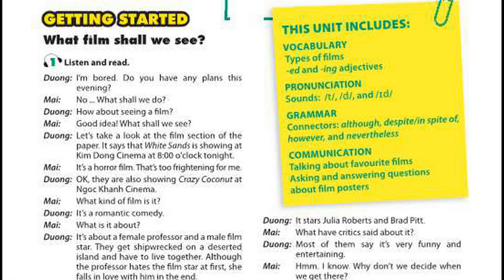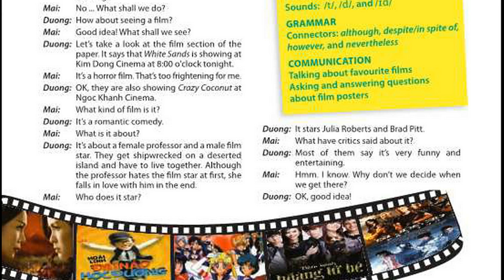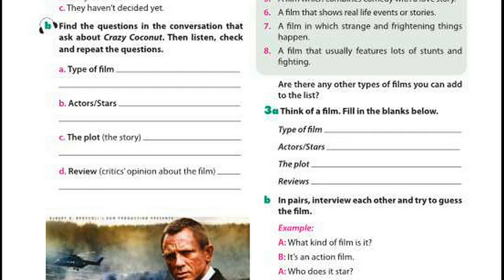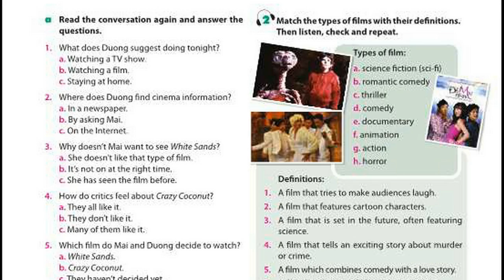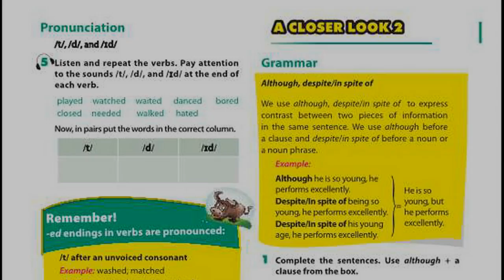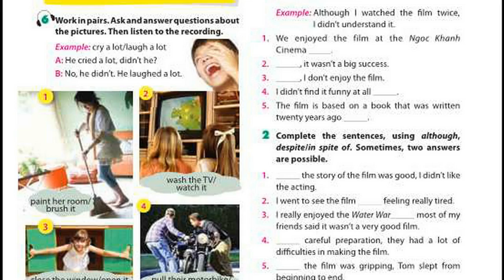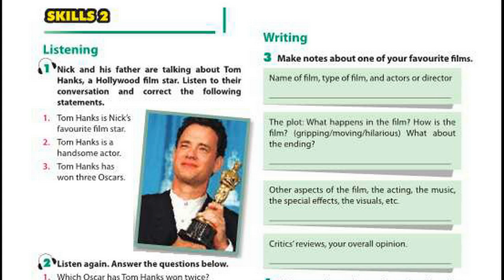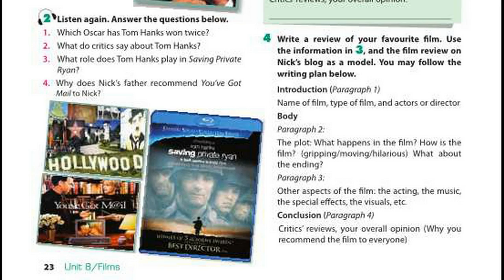Nghe Tiếng Anh Lớp 7 Unit 8 Chương Trình Mới Thí Điểm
cd dia luyen nghe tieng anh lop 7 unit 8 full